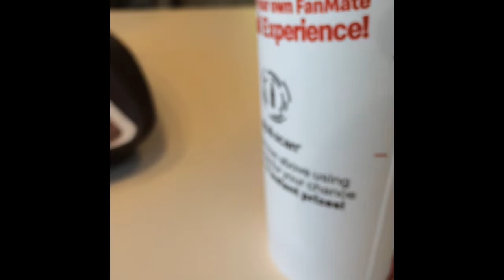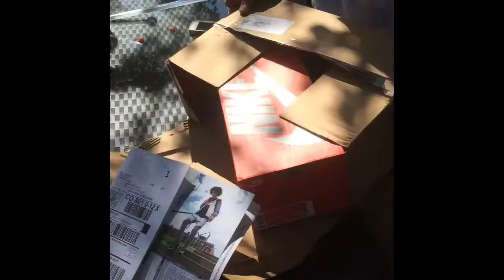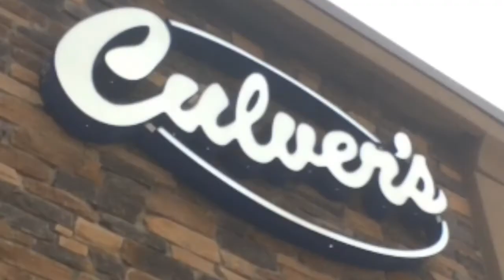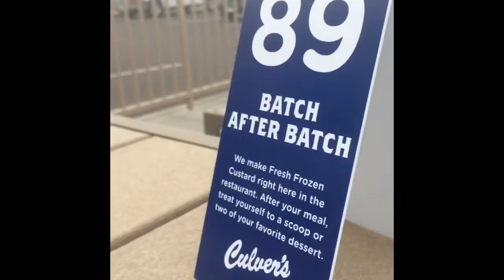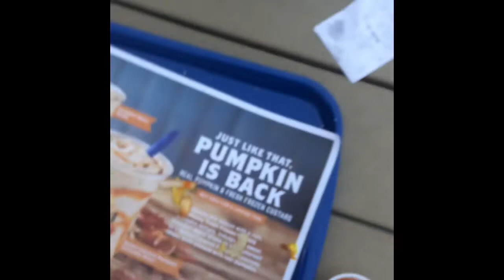WE FOUND A TURTLE - Weekend Vlogs #3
Sorry this video is late, had some unexpected setbacks.